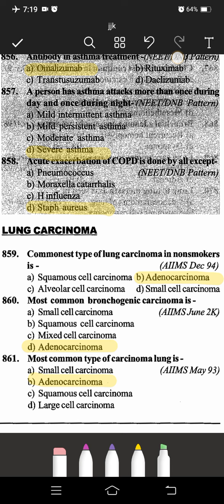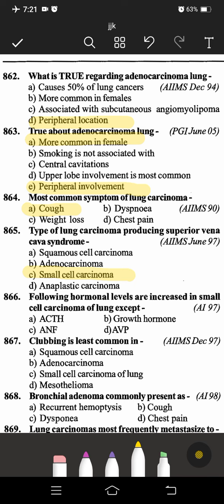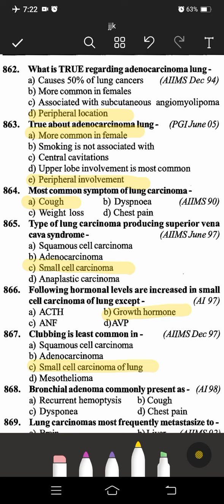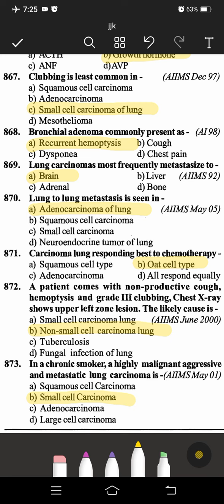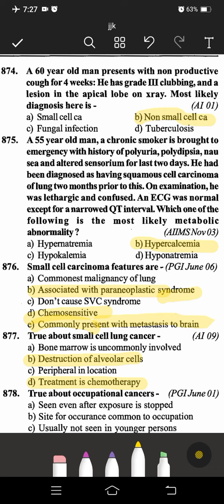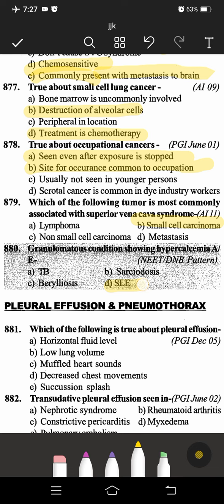pulmonology topic:7 Lung Carcinoma high yeild mcqs